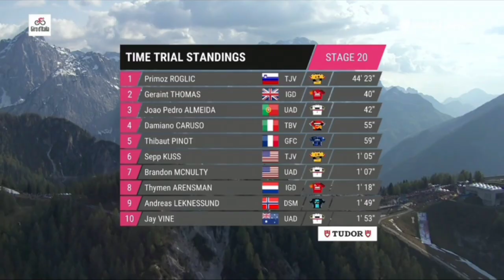Primož Roglič Wins Giro | 2023 Giro d'Italia | Nail biting finish after Roglič's dropped chain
Roglič Wins | Roglič in PINK | 2023 Giro d'Italia | Stage 20 ITT

Primož Roglič was quoted saying
Classification

1 Primož Roglič
2 Geraint Thomas
General Classification

1 Primož Roglič
1 Geraint Thomas

Music
1.
2. Splice app (GoPro)
Upcoming events
Tread Worn Journeys 體育頻道
فقي قناة الرحلات البالية الرياضية
ट्रेड वॉर्न जर्नी स्पोर्ट्स चैनल
Banda de rodadura gastada Journeys Sports Channel
Tread Worn Journeys Chaîne sportive
ট্রেড ওয়ার্ন জার্নিস্ স্পোর্টস চ্যানেল
Спортивный канал Tread Worn Journeys